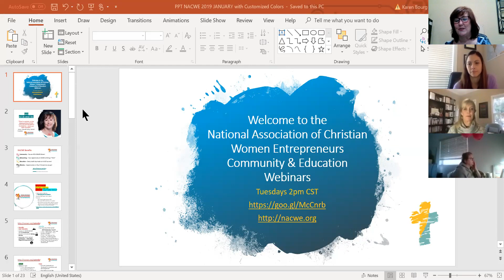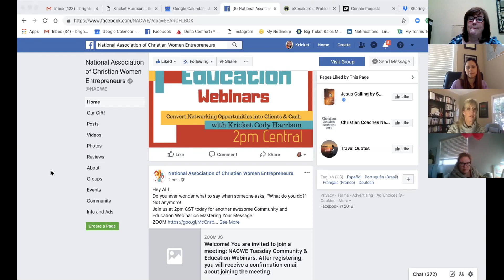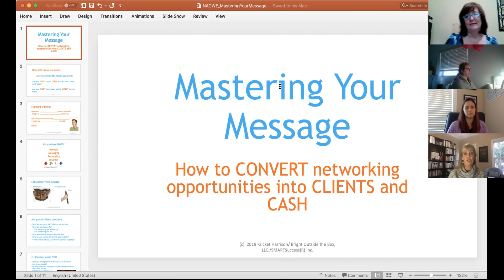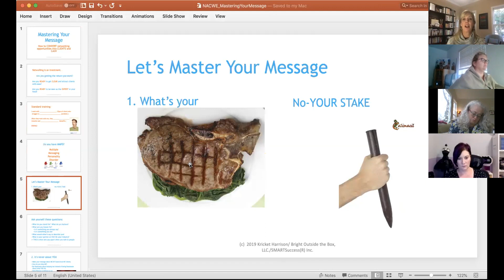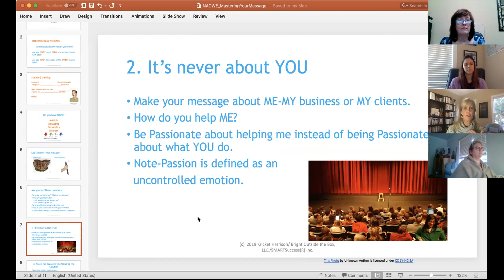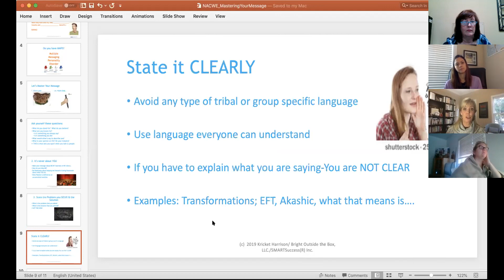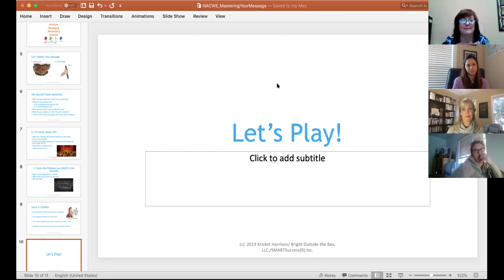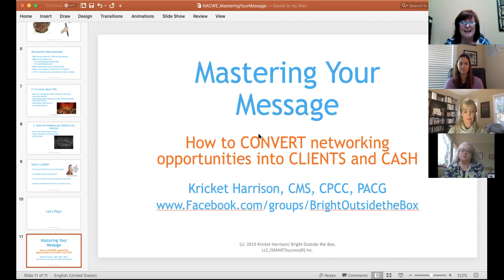Mastering Your Message | Kricket Cody Harrison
President Karen Lindwall-Bourg and Guest Expert Kricket Cody Harrison as we talk about Mastering your Message: How to Convert Networking Opportunities into Clients and Cash! Jan 15 2019